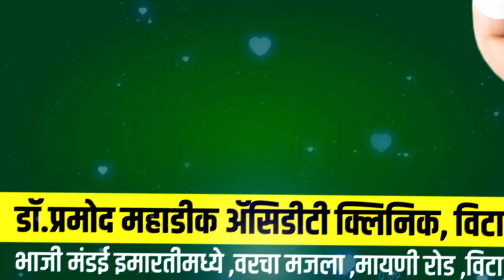निलंबीत विशाल जाधव प्रकरणाचा चौकशी अहवाल आल्यावर पुढील कारवाई करणार !- डीवायएसपी अंकूश इंगळे